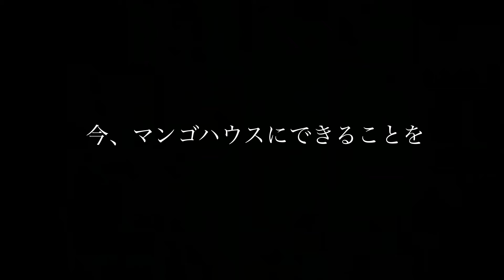【MANGO HOUSE】通信販売も感染予防対策を徹底しています。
沖縄にある、かりゆしウェア専門店マンゴハウスと申します。
当店では県内に6店舗を構えておりますが、通信販売も行っています。

店頭ではもちろん、通信販売でも、感染予防対策を徹底しております。
安心して『沖縄』をお届けできるよう、
スタッフ１人１人が心を込めてお包みしております。

多くの方にマンゴハウスの楽しいが、安心して届きますように。